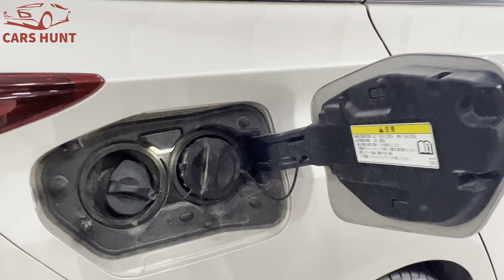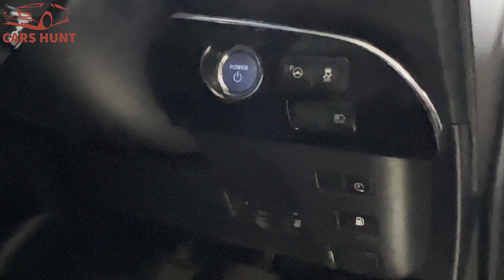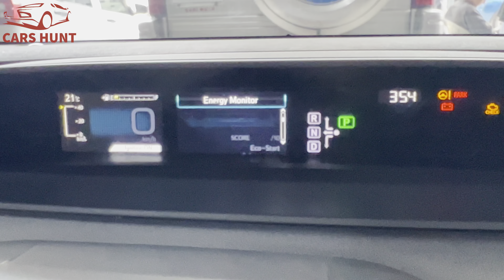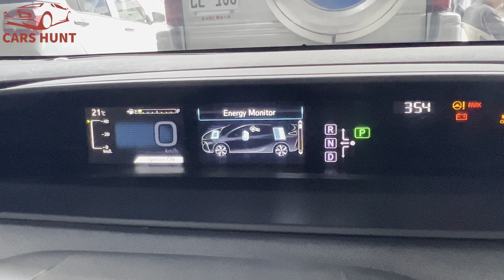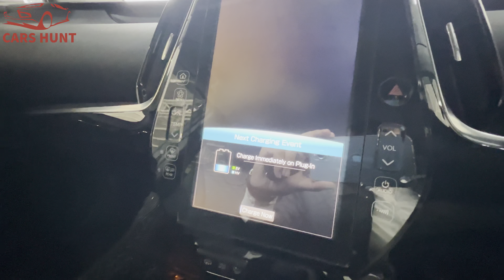Toyota Prius PHV 2017 Model | 17 inch Wheels | Detail Review | Fuel Saving Machine | Specs, Features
Car is parked in Almas Car Village Showroom Name Gari wala Ring road Peshawar
Call Timing 1:00 PM to 6:00 PM
Showroom Owner phone number
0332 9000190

Facebook Owner: Yousaf khan